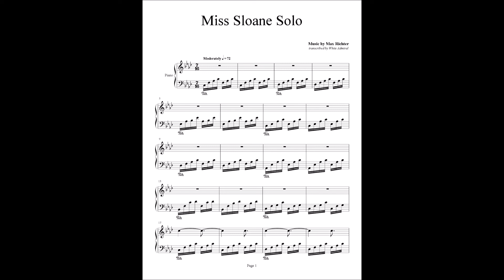Miss Sloane - Miss Sloane Solo - Max Richter (with sheets)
Only: $5.00!